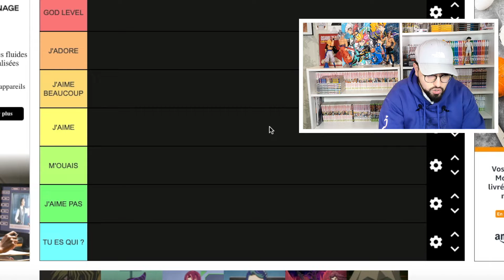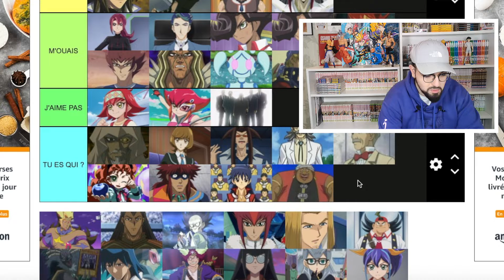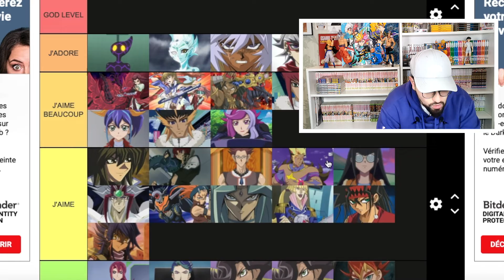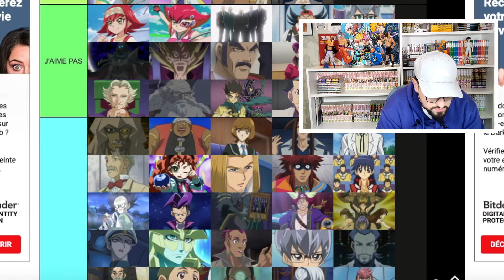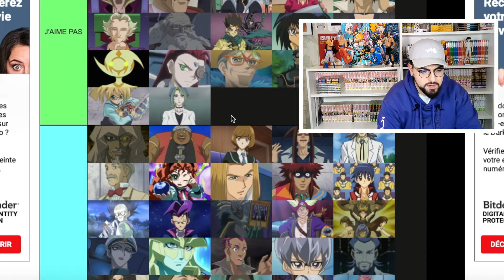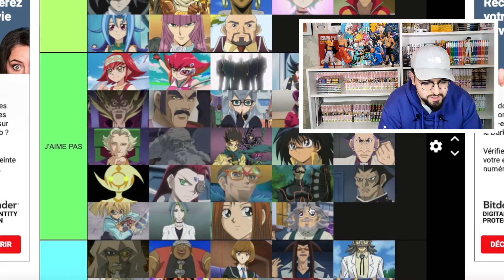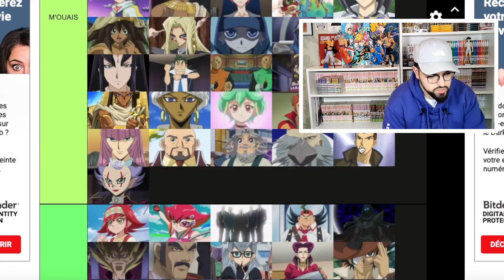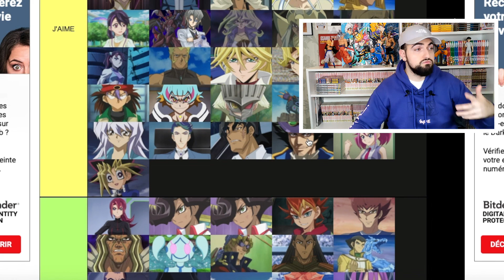LE MEILLEUR PERSONNAGE YU-GI-OH! ? TIER LIST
Les Amis aujourd'hui video Tier-List sur ls Personnages de Yu-Gi-Oh!